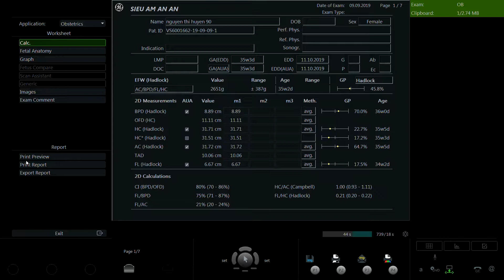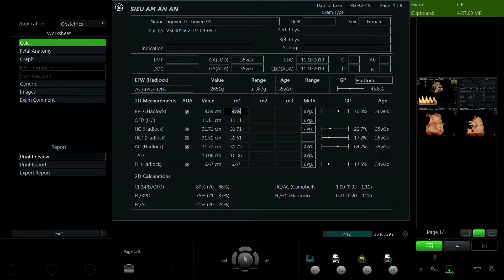NGUYỄN THỊ HUYỀN